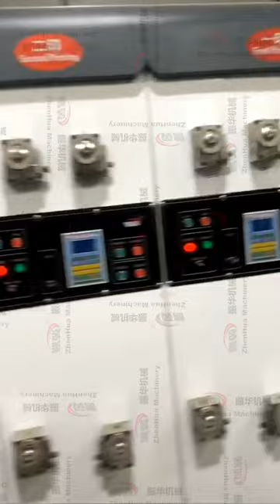Let’s test the stability of the ink printing machine together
ZH YSF D Corrugated Carton Box Making Automatic 2 Color Printing Slotting Stacking Machine
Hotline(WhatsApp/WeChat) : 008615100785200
👩‍💻Sales Director: Airy
🏢Manufacturer: CANGZHOU ZHENHUA PACKING MACHIENRY MANUFACTURING CO., LTD